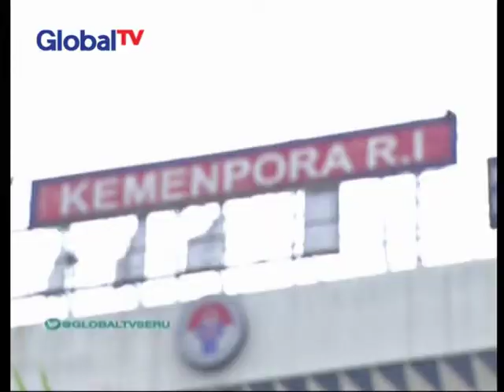20150611 MT BIP PSSI